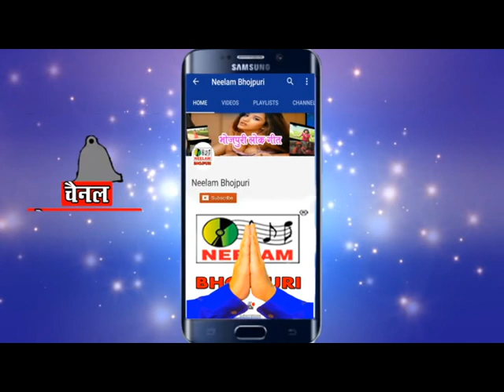देवी गीत डईनिया भूतबा धरैलस ए मईया | New Bhojpuri Devi Geet Radheshyam Rasiya Dainiya Bhutba Dhailas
Cat# :NMC-5012
Release Id:570096

भोजपुरी देवी गीत || डईनिया भूतबा धरैलस ए मईया || Dainiya Bhutba Dharailas A Maiya || Neelam

Song : डईनिया भूतबा धरैलस ए मईया
Album : Ago Lalna Detu Mai
Producer : Krishna Kumar Choudhary
Singer : Radhe Shyam Rasiya
Presents By : Neelam Films
Vendor : Neelam Cassettes
Thank You So Much By : Neelam Bhojpuri